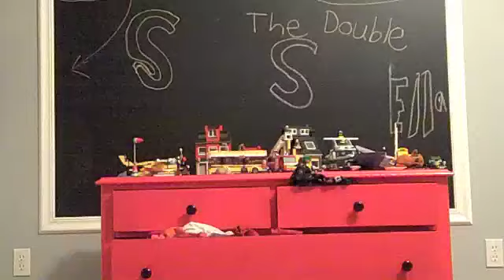Why Cursing Is Wrong!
The Countdown's Third Video